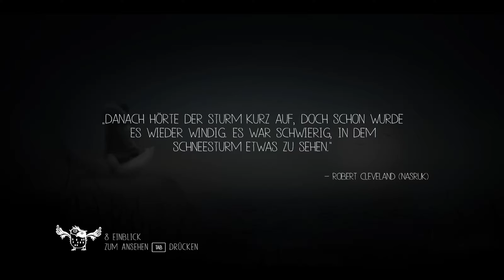Let's Play Never Alone #03 - Das ist unsere Bola!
Eines Tages zieht ein kräftiger Schneesturm auf, welchen die Ureinwohner im Nordwesten Alaskas in dieser Härte bisher noch nicht kannten. Der Sturm ist so schlimm, dass das Jagen unmöglich wird. Die kleine Nuna macht sich auf die Suche nach der Ursache dieses Schneesturms. Sehr früh lernen wir einen Fuchs kennen, der uns begleiten wird. Zusammen helfen wir uns gegenseitig über Hindernisse oder an Gestalten, Mensch und Tier vorbei, die uns an den Kragen wollen.

Unterstützt den Kanal, indem ihr einfach über nachfolgenden Link Spiele günstig kauft. Ganz ohne zusätzliche Kosten für euch. G2A-Unterstützung

Lasst mir Kommentare und Bewertungen da. Teilt mir auch mit, was euch gefällt und was nicht. Schlagt mir Spiele vor, die ihr gerne sehen würdet und ich schaue nach, was sich wie machen lässt.

Hier gibt's grundsätzlich keine Werbung. Ihr könnt mich aber gerne aus freien Stücken unterstützen. Auf 9NinetySix6 verbessert sich ständig etwas. Seid ein noch besonderer Grund als ohnehin schon und treibt diesen Prozess mit an

Mit freundlichster musikalischer Unterstützung von Lansdowne!